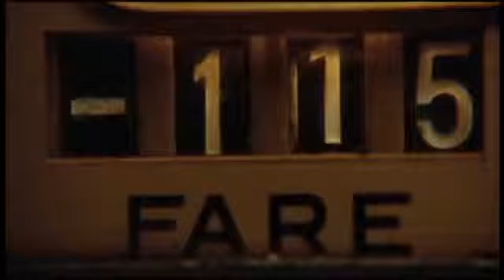Taxi Driver 1976 Trailer (ProMovies)